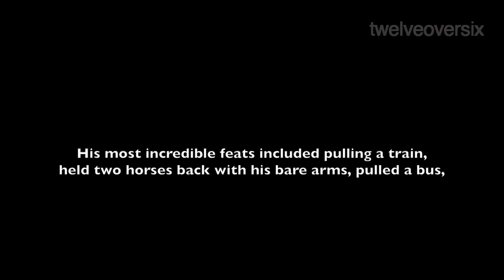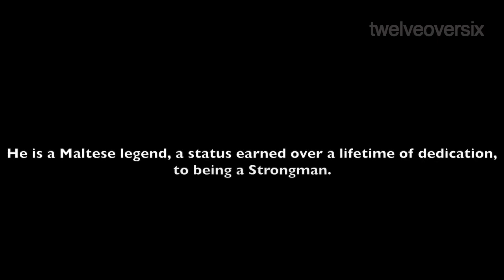Trailer "The Real Popeye" - Strongman Joe "Powerful" Falzon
-Trailer
twelveoversix met up with 84 year old Joe Falzon, a man who dedicated his youth to setting world record feats of strength. Today, he can still be found training in his makeshift gym, encouraging others to join. Those that know of him, know him as "Powerful", a nickname he earned pulling buses and trains, blowing up tyre tubes and most extraordinarily, tugging an airplane. These are just some of his incredible stories. Standing at just 5'6" and weighing in at around 180lbs (82kg), this natural bodybuilder displayed strength beyond reason, which at times left him in awe of himself. He is a living legend among the Maltese and respected by the thousands who have witnessed him in the past.

" Y O U ' R E O N Y O U R O W N . "